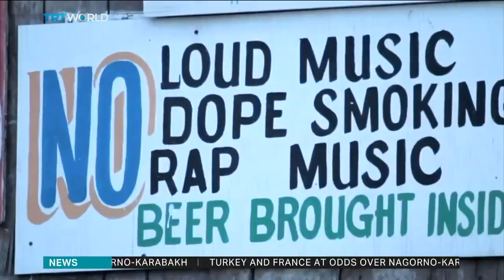Mississippi Delta residents grapple with pandemic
The Covid-19 pandemic has become particularly challenging for the residents of the US' poverty-stricken Mississippi Delta.